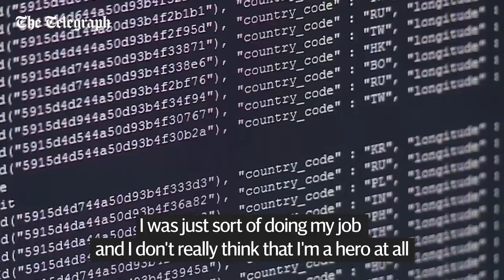'I'm no hero', says IT expert Marcus Hutchins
A young British computer expert hailed a hero for helping to shut down the crippling cyber attack said he was just "doing my bit" to stop the hackers.